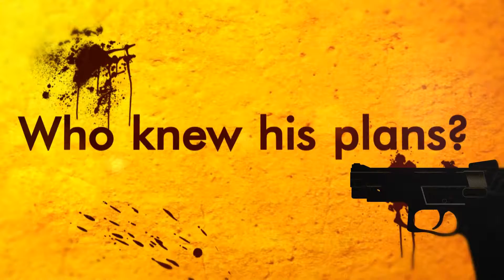Murder in the City_SM 2